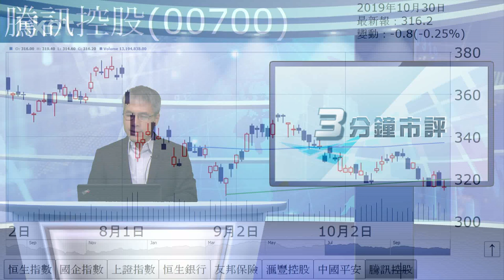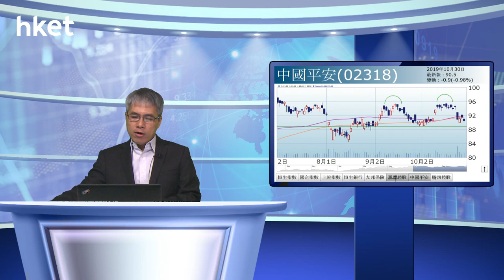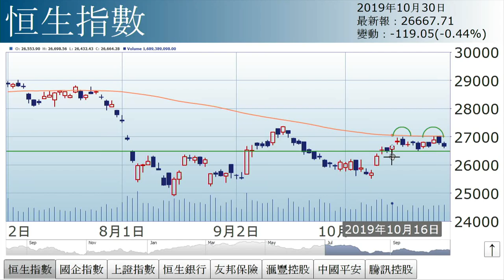孫運喜︰重磅股頭痕（2019年10月30日）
【香港經濟日報】《iMoney》主編孫運喜表示，外圍不明朗因素重現，惟未明顯轉淡。……（更多內容：